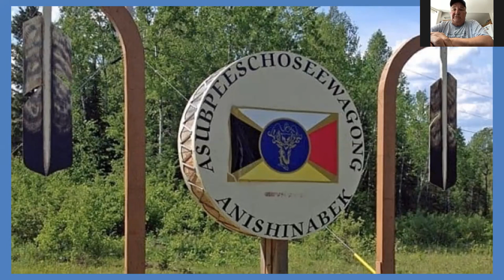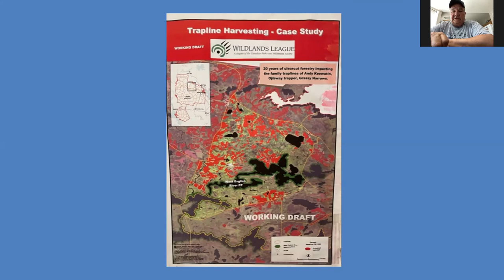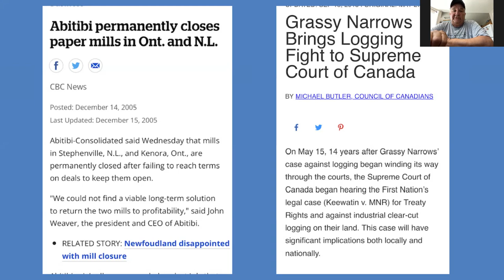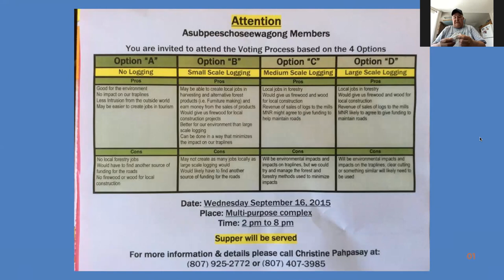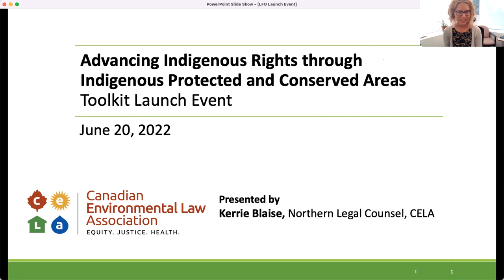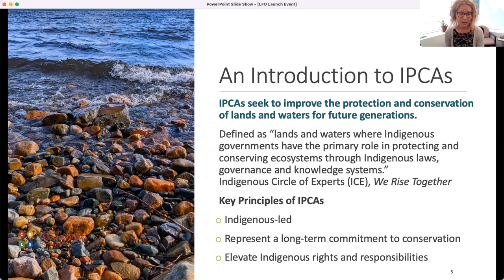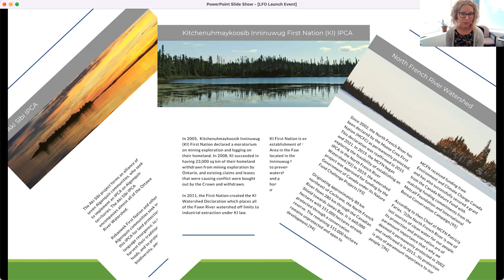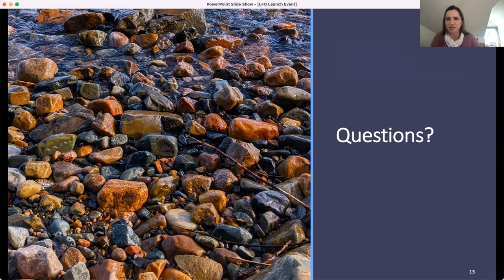Toolkit Launch: Advancing Indigenous Rights through Indigenous Protected and Conserved Areas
This presentation took place on June 20th at the launch of a new comprehensive guide for Indigenous nations, communities and non-government organizations in Ontario.

As Indigenous-led conservation and Indigenous Protected and Conserved Areas (IPCAs) gain traction, both in Canada and around the world, this first of its kind toolkit strives to support the recognition of Indigenous-led conservation efforts; respond to barriers in establishing IPCAs; and model the legal and policy basis needed to advance Indigenous-led governance in the establishment and management of protected areas.

With thanks to the Law Foundation of Ontario for funding support